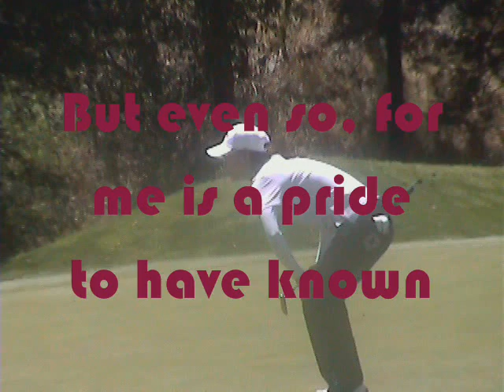Na Yeon Choi - The best golfer!!!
Na Yeon Choi is the best golfer for me , she is awesome player, the images of the end are by me on the mastercard classic 2009, okay , i hope u like it, and if u have a question just ask me, thanks and subscribe, comment and rate o.OO.o